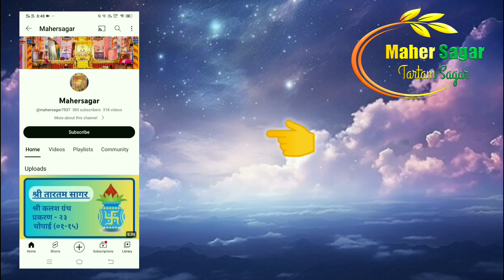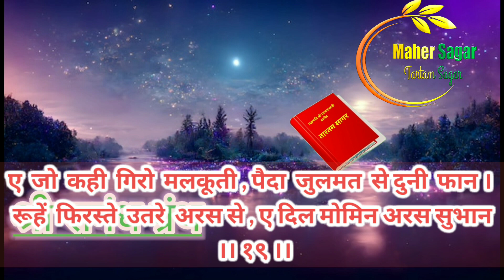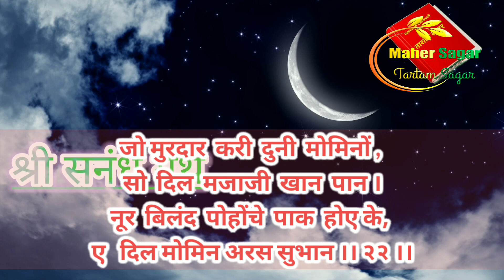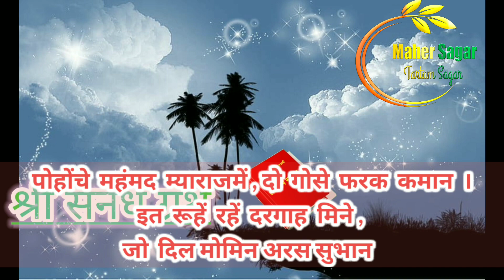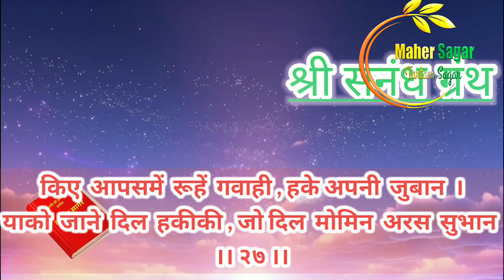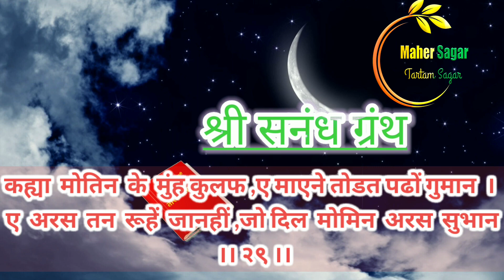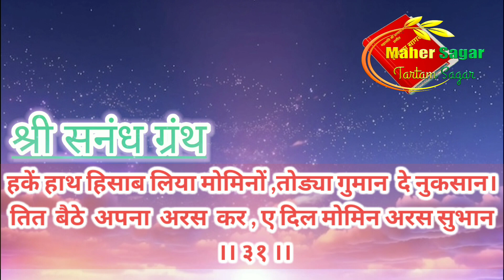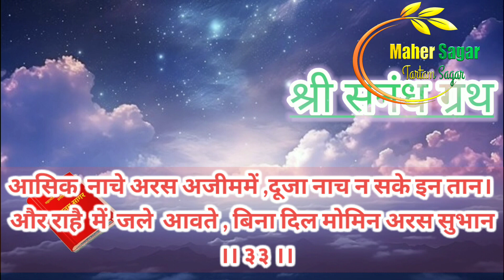ShriTartam sagar sanadh granth chapter.23(18-34) श्रीतारतम सागर सनंध ग्रंथ प्रकरण.२३(१८-३४)